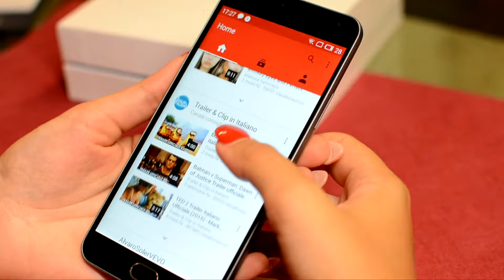Meizu M2 Note - Breve Anteprima [ ITA ]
Meizu M2 Note - Breve Anteprima [ ITA ] italia italiano
link acquisto offerta meizu m2 note
link offerta lg leon 4g
link offerta galaxy s6
link acquisto custodia RINGKE
link acquisto :
RICORDATE DI ESPRIMERE UN GIUDIZIO CON I MI PIACE E I NON MI PIACE . CONSIGLI E CRITICHE SON BEN ACCETTE. UN SALUTO A TUTTI